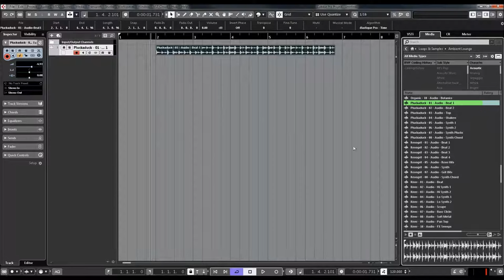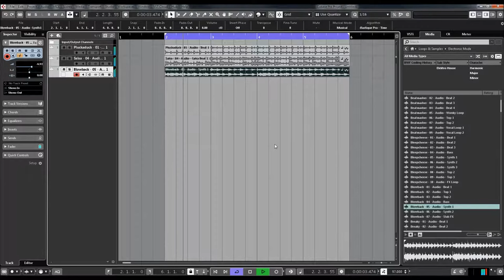Steinberg Cubase Pro | Easy workflow Media Rack and time stretching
The Media rack in the right zone of the Project window allows you to access the MediaBay functions from within a fixed zone of the Project window.

To open the Media rack in the right zone, click Show/Hide Right Zone on the Project window toolbar, and at the top of the right zone, click the Media tab.

The Media rack opens on the Home page that features different tiles. These tiles correspond to the available media types.

Time Stretch allows you to change the length and tempo of the selected audio without affecting the pitch.